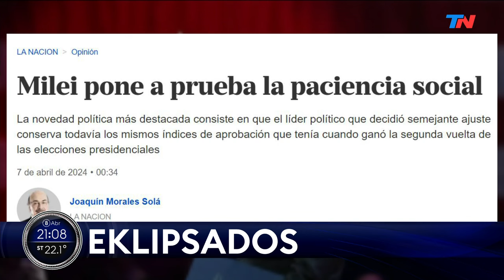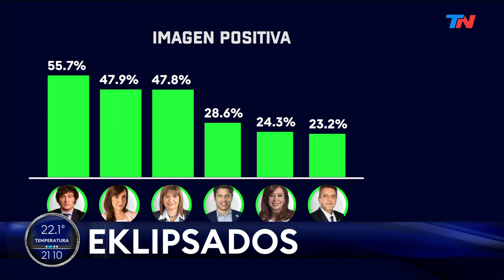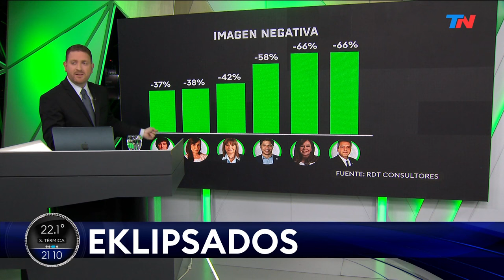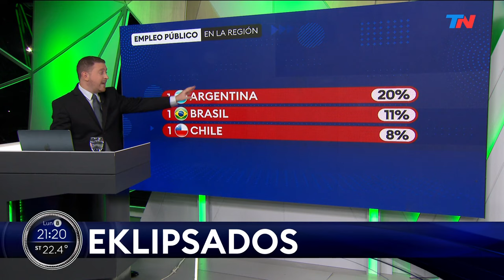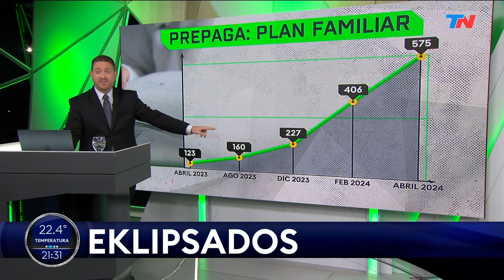JONI VIALE CONFIRMÓ QUE El POPULISMO NO EXISTE MÁS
Los altos índices de apoyo a la presidencia de Javier Milei demuestran que el populismo está totalmente eclipsado y lo reconocen hasta los propios K.

BIENVENIDOS A MI CANAL DE YOUTUBE, ESPERO QUE LES GUSTE LA EDITORIAL Y LOS ESPERO EN LOS COMENTARIOS PARA SUS OPINIONES.

¡NOS ESTAMOS LEYENDO!